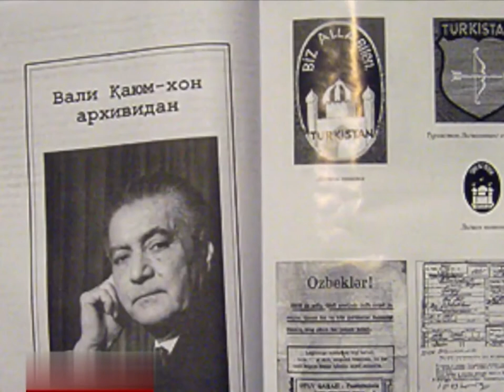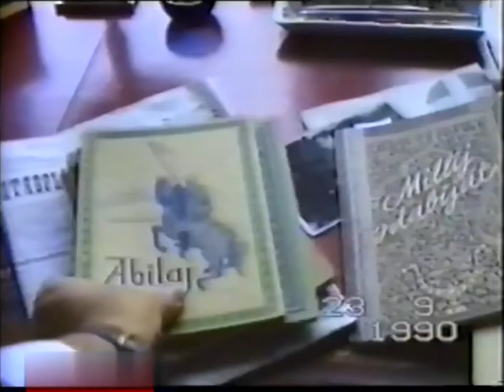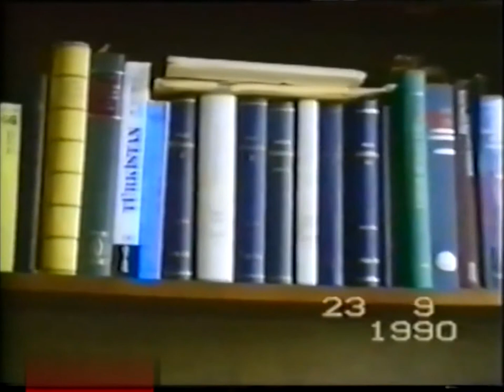Қаюмхан Түркістан легионы және Мұстафа Шоқай туралы-3. Kayumkhan Turkestan legion Mustafa Chokay-3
Вали Қаюмханның 1990 жылы Дюссельдорфта өзбек тілшісіне берген видео-сұхбаты (қазақша аудармасымен). Үшінші бөлім.
Kayumkhan Turkestan legion  Mustafa Chokay. The third part